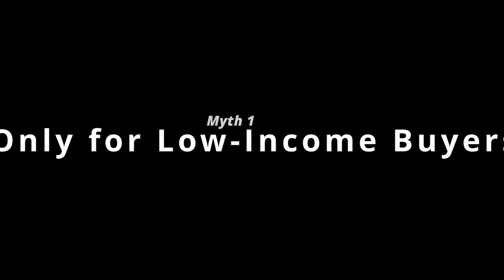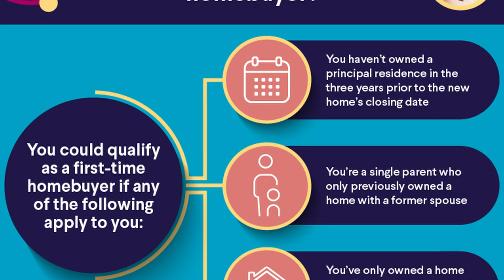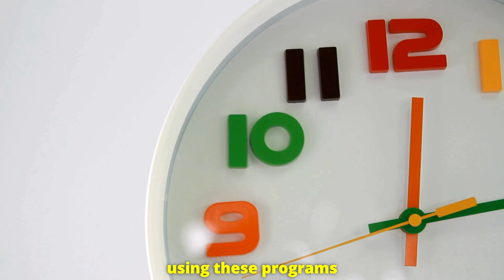The TRUTH About Homebuyer Assistance Programs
Are you missing out on homebuyer assistance programs that could save you thousands? In this video, I break down the myths surrounding these programs and explain how nearly 90% of homes in the U.S. qualify for some form of down payment assistance. Whether you're a first-time buyer or not, there are options out there for you. I'll walk you through the types of programs available, how to qualify, and the real benefits you can unlock. Don’t let misinformation stop you from getting the help you need to buy your dream home!